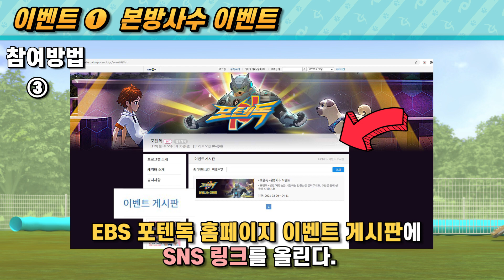선물이벤트 치킨, 스타벅스 기프티콘, 스타터팩까지 준다구?! 이벤트 l 포텐독 방영 기념 이벤트! l 포텐독 본방사수하고 포텐독 스타터팩과 커피, 치킨까지! 모두 받아가자! [👍]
포텐독 첫방송과 오늘 2화 잘 보셨나요?!
포텐독 첫방을 맞이하여 2개의 이벤트를 마련했어요~!

이벤트1.
★포텐독 본방사수 이벤트★
- 응모방법 -
1. 월, 화, 수 오후 5시 35분 EBS1 포텐독을 시청하는 모습이 담긴 사진을 찍고, 유튜브 포텐독TV 구독 인증 사진을 캡처한다!
2. 시청 인증 사진과 구독인증사진을 해시태그와 함께 SNS에(인스타그램, 블로그, 페이스북 등) 인증샷을 올린다!
3. EBS 포텐독 홈페이지 이벤트 게시판에 SNS 링크를 올린다!♡

해시태그

응모 기간  2021년 3월 29일 ~ 2021년 4월 11일(2주간)
당첨자 발표  4월 16일 EBS 포텐독 홈페이지 이벤트 게시판과 네이버 포텐독공식카페에서 발표!

네이버 포텐독공식카페 바로가기!

이벤트 선물
1. 포텐독 스타터팩 4종세트(52,000원 상당) 5명
2. 포텐독 스타터팩 2종세트(26,000원 상당) 20명
3. 스타벅스 아메리카노 기프티콘 20명

※주의사항※
1. 당첨자 발표 후, 선물 배송에 필요한 정보와 개인 정보제공에 동의해 주셔야 선물을 받을 수 있습니다.
2. 이벤트 참여 게시물은 꼭 전체 공개로 해주시기 바랍니다.
3. 부정확한 개인 정보 제공으로 인해 경품이 배송되지 못할 경우, 그로 인한 불이익은 본인 책임이며, 7일 이내 당첨자의 정보를 남기지 않으면 당첨은 취소될 수 있습니다.
4. 경품 수령은 개인 정보를 알려준 시점으로부터 2주 정도 소요될 예정입니다.

이벤트 2.
★포텐독 첫 주 시청 인증 이벤트★
★참여 방법★
  ① 3. 29(월)~4. 3(토)까지
      월화수 오후 5시 35분! 혹은 토 오전 10시
      EBS 방영 포텐독 방송 화면 찍기! (EBS 로고 포함)
  ② 서울애니메이션센터 포텐독 이벤트 게시물에 댓글로 사진 업로드
  ③ 게시물 '좋아요'+필수 해시태그 추가!
  ④ 참여 완료!

상품
   - 포텐독 TCG (카드게임) 세트 10명
   -교촌치킨 기프티콘 15명
 응모기간
   - 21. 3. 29(월) ~ 4. 5(월) 오전 10시까지
 당첨발표 : 21. 4. 6(화)

자세한 사항은 서울애니메이션센터 페이스북을 참고해주세요!

포텐독 본방사수하고, 포텐독TCG 스타터팩과 맛있는 음료, 치킨까지 모두 받아가세요~!

매주 월, 화, 수 오후 5시 35분
재방송 토 오전 10시
포텐독 본. 방. 사. 수!